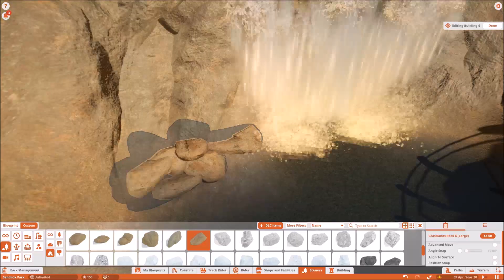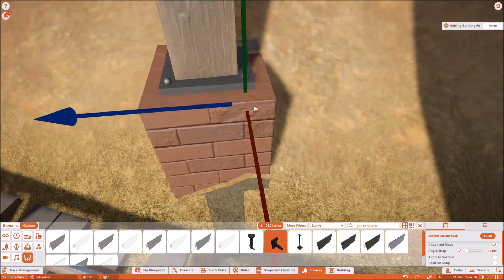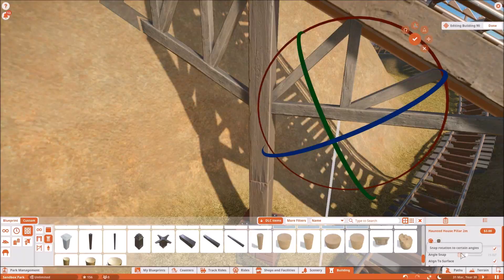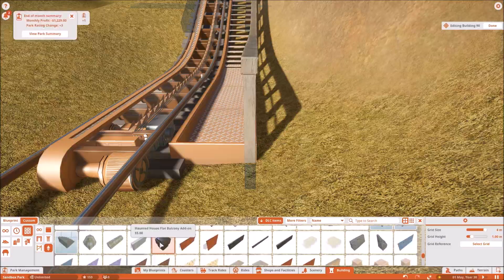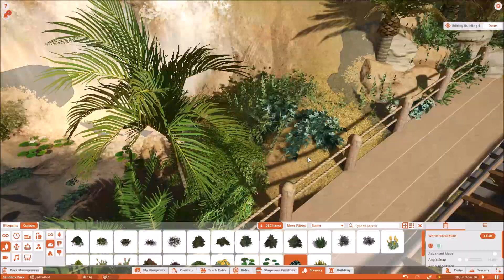Columbia Mining Creek | Episode 6 | Vekoma Minetrain Coaster (Planet Coaster Timelapse)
Every like helps me out and gives me motivation to make more timelapses so if you want smash that thumbs up button.

Aaannd you know it... Get those credits!